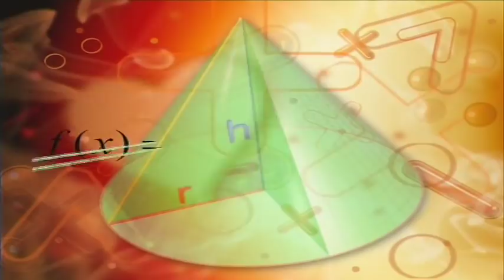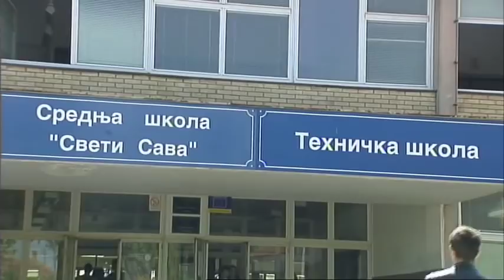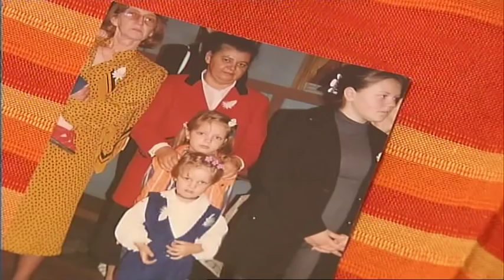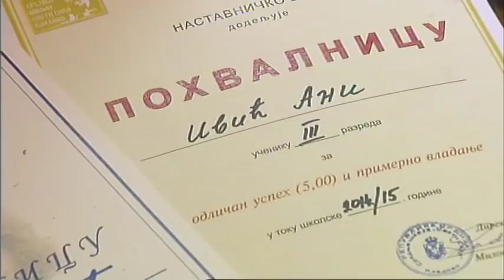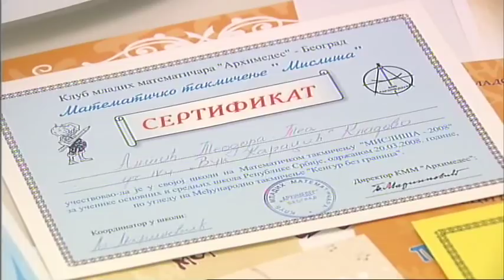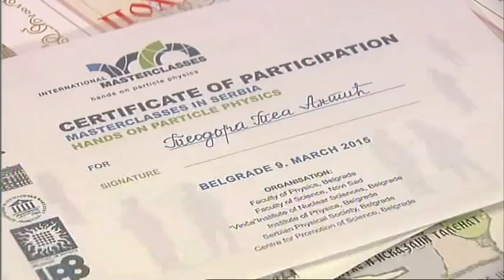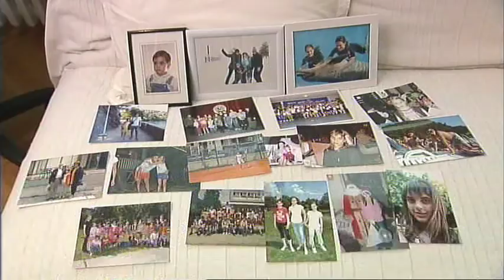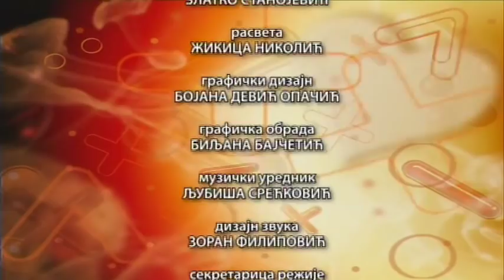Matematika u srcu: Kladovo